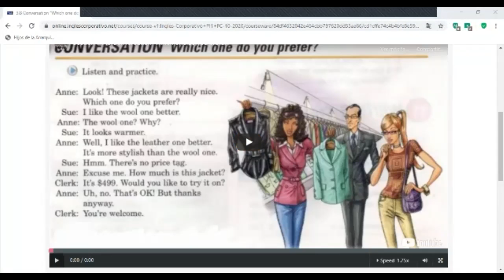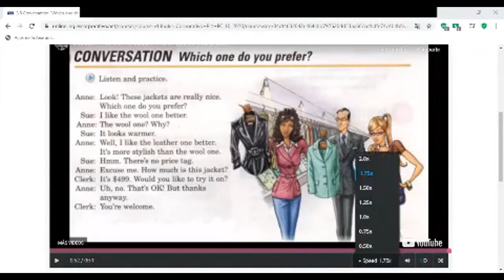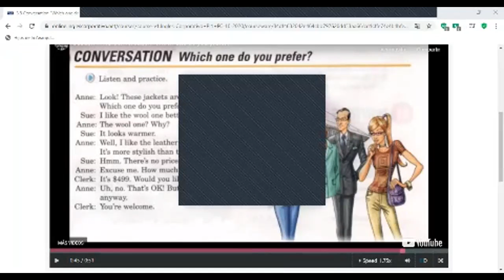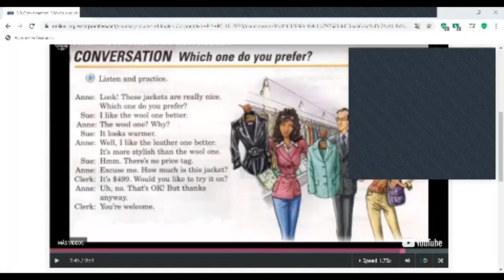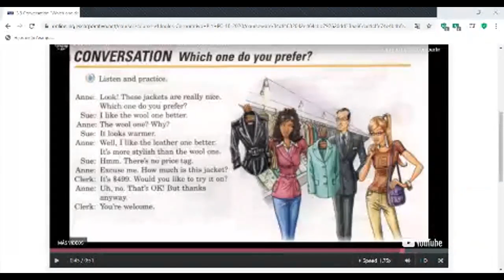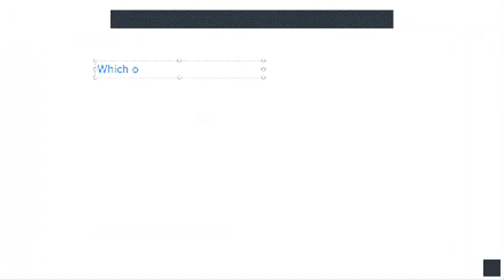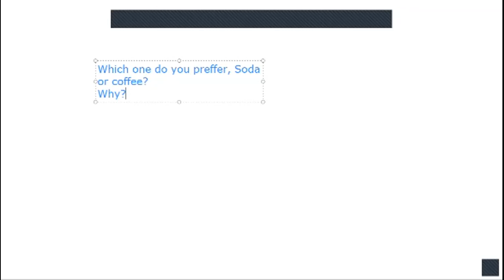Ingles Corporativo-Class 7. Preferences. 05-11-2020